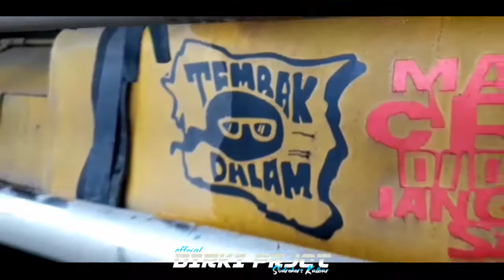Truk mbois di kalbar😍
cctv jln sosok oyi
daffa putra mayong